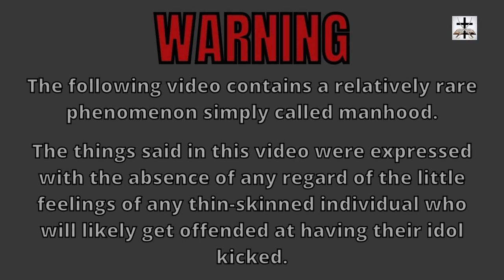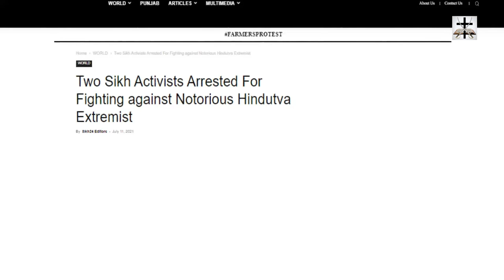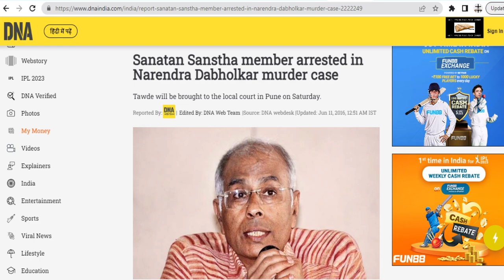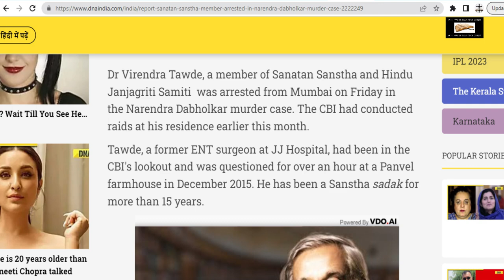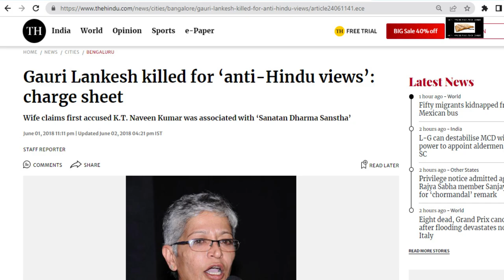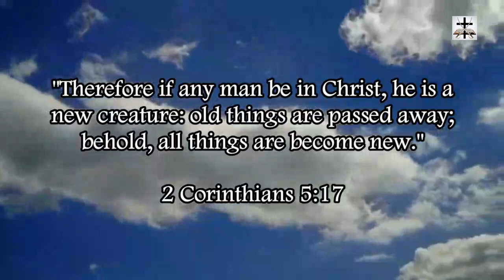Hindus Kill Activist For Criticizing Hindu Black Magic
Hindu terrorists kill an activist for criticizing Hindu black magic rituals.